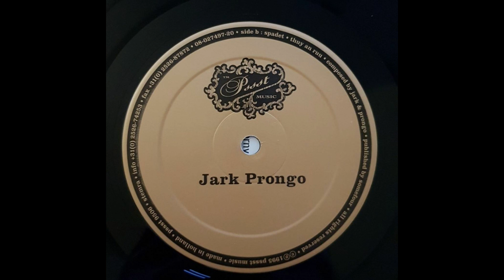Jark Prongo - Interdox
Label:Pssst Music ‎– PSSST 9506
Country:Netherlands
Released:1995

Composed By – Dj Zki & Dobre